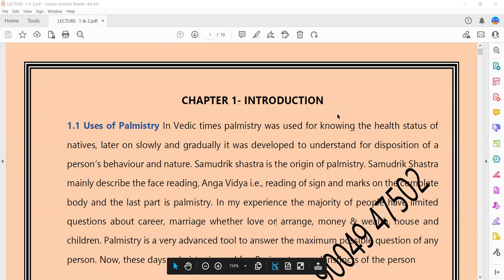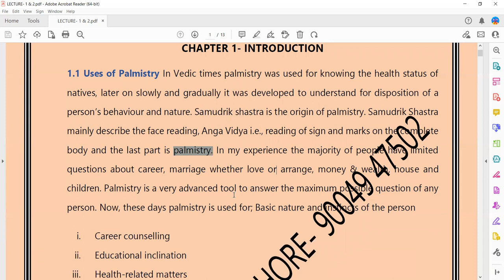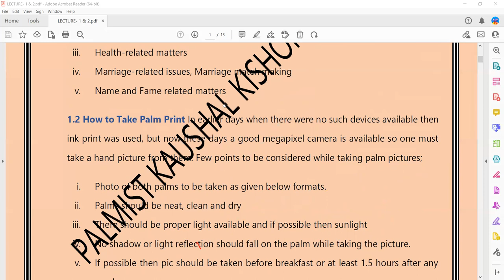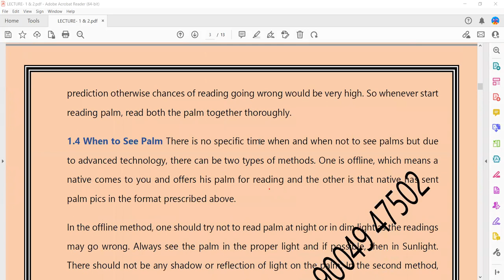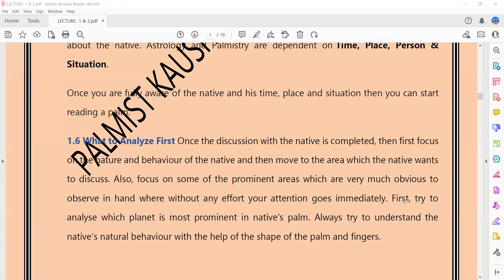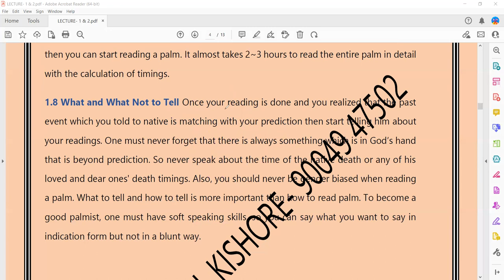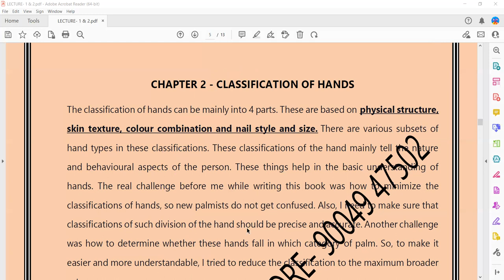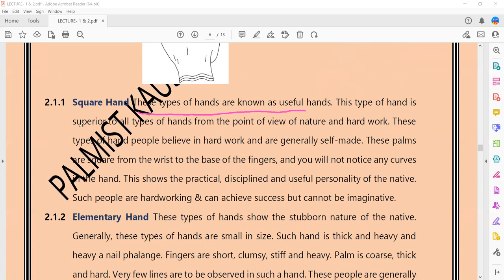PALMISTRY CLASSES || LECTURE-1 PART-1 || BASIC PALMISTRY COURSE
We have started our ONLINE PALMISTRY classes. The entire palmistry course is designed in two parts (i) Basic Level & (ii) Advance level.
At the basic level, we study fundamentals about palm, Palm shape, colour, skin texture, fingers, nails, planets, mounts and their boundaries, and all types of lines and combinations. We also study the marriage line, divorce line, travel line, education line, luck line and education line.

At the Advance level, we study prediction, time calculation, event calculations, longevity calculations, bracelets, and career in detail.
We also study the time of marriage, married life and chances of divorce.

Hurry up for registration.

Interested people can ping me on 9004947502

Each class 1 hour

We have 2 level

Basic and advance

Basic:- 6~8 classes fees 8k.

Reading material soft copy be provided

Advance:- 8~10 classes fees  10k

Reading material hard copy with pictorial explanation be provided.

Live Practical example discussion on each topic.

Only on weekend classes Offline / Online Mode both

Only 5 students are allowed in a single batch

This is a lifetime membership, students can join any ongoing batch for brush-up or revision.

Classes be in Hindi and English both.

Study Material be only in English.